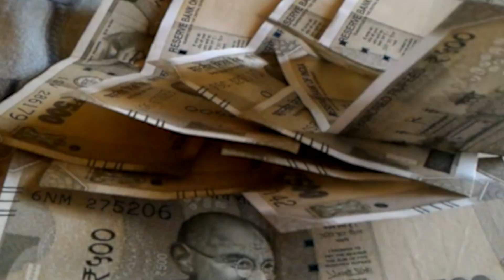आज आमने सामने होगी बीजेपी और कांग्रेस लॉ एंड ऑर्डर पर नीतीश सरकार भी घिरेगी